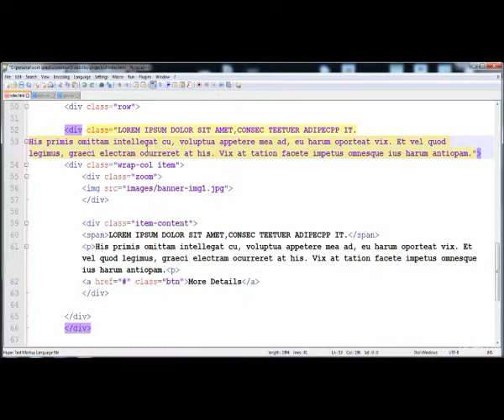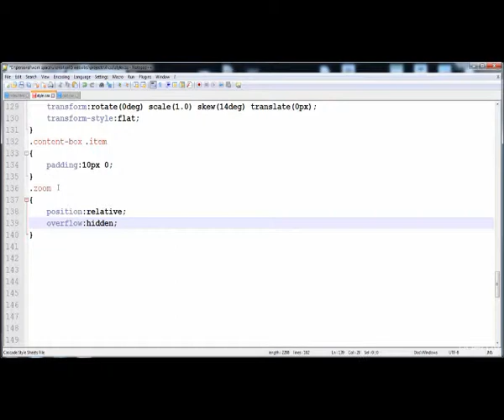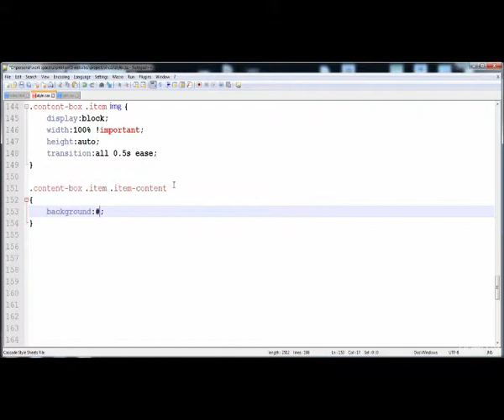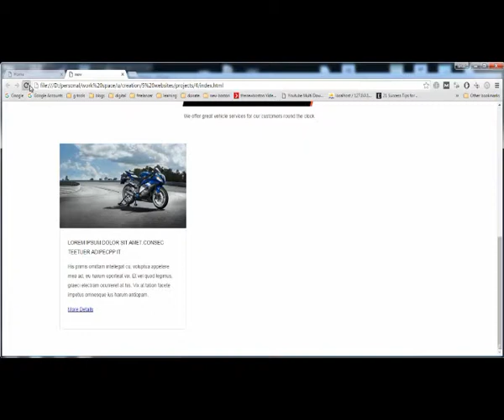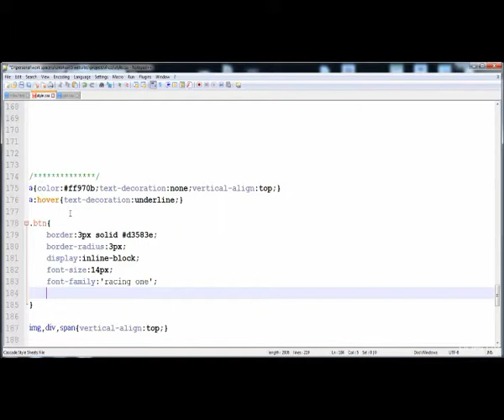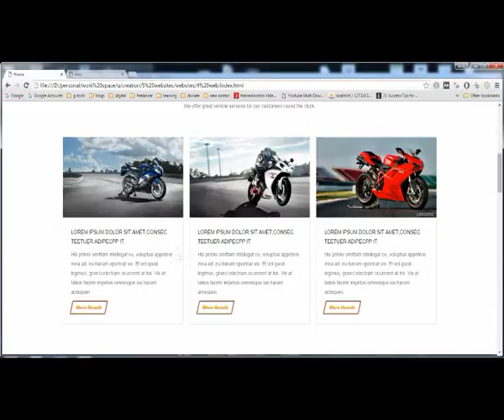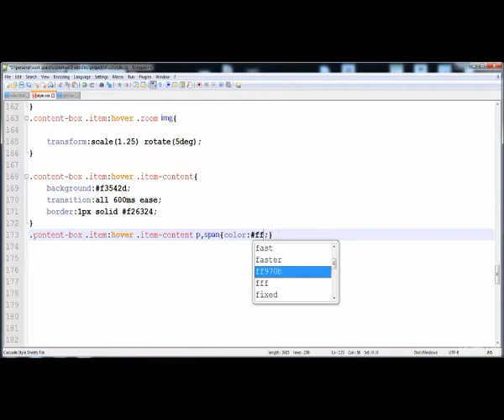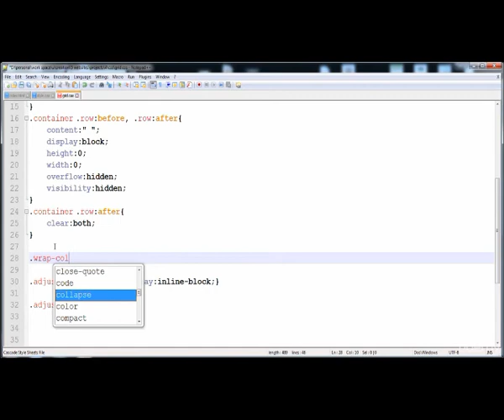Lecture 05 Creating content area part 2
In this lecture, you can lean how to Creating content area
the lecture area made by simple coding style that is easy to understand for beginners level students or job holders

Best Regards